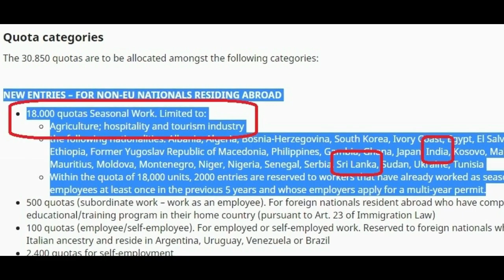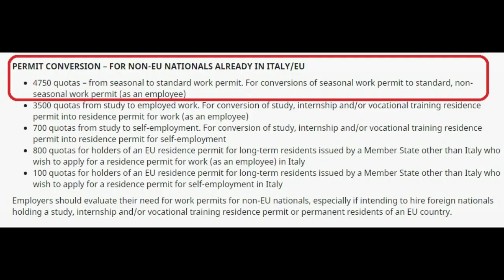ITALY WORK VISA - Apply now / Italy Seasonal Work Permit 2019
ITALY OPEN WORK PERMIT 2019 ||Apply now|| Latest Announcement
Now Italian government has officially issued an overall cap of 30.850 work permits
India, Srilanka are enlisted with some others countries so they can apply now.
Please go through the details in this video.